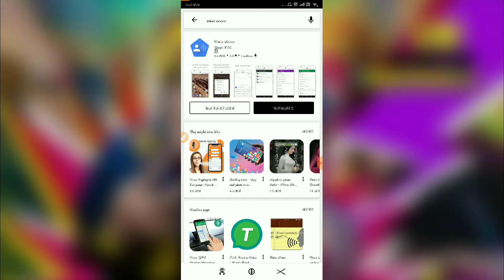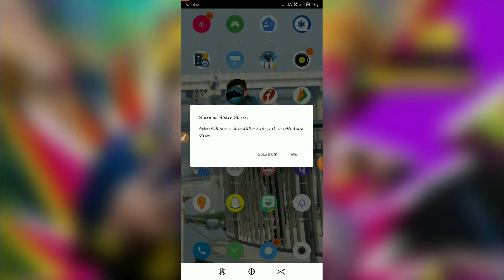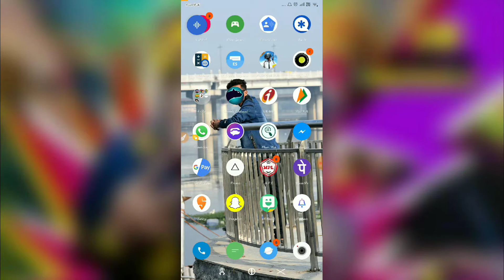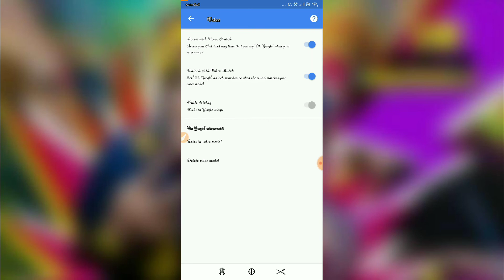how to make Jarvis in android phone || voice access enable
Rik tip& tricks
my name is Rik asthana